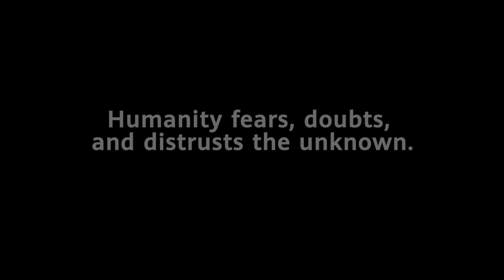Coming Soon: Trust in Tech Summit 2020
How can we light up the crystal ball 🔮 of technology to illuminate the future for mankind? The countdown to the most futuristic, immersive AR event of 2020 is on! Mark your calendar for the online TrustInTech Summit now.